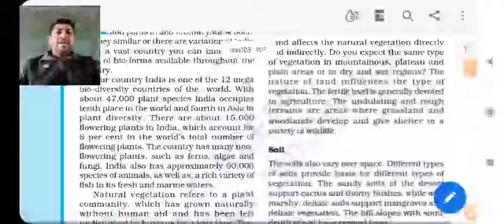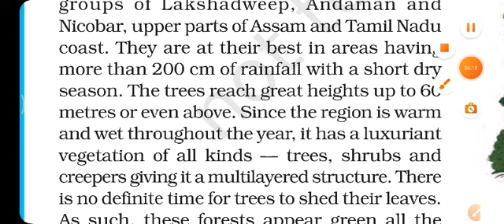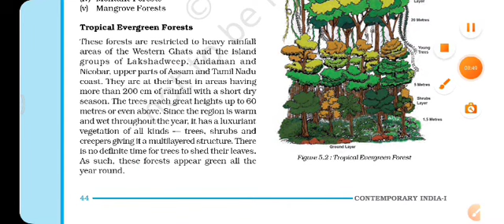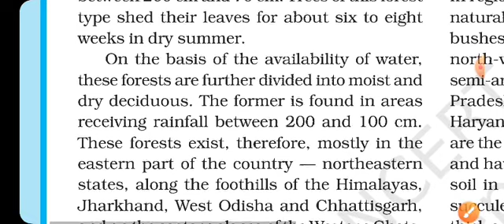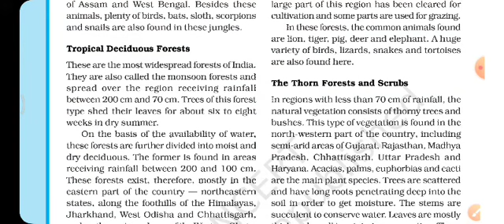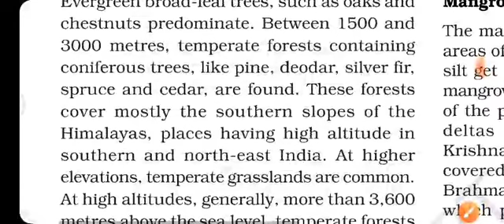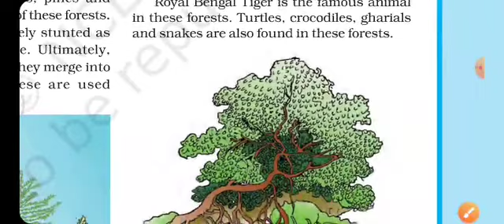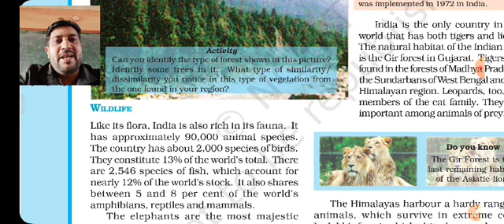Natural vegetation and wildlife part -2